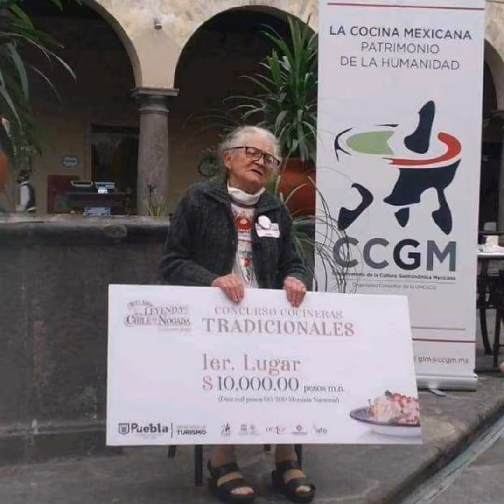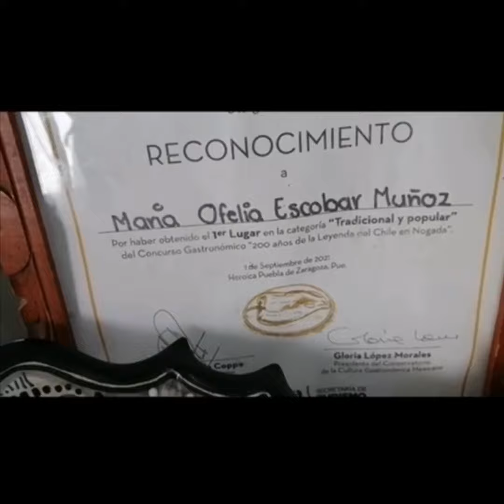CHILES EN NOGADA CASA MARÍA OFELIA EN CALPAN PUEBLA.